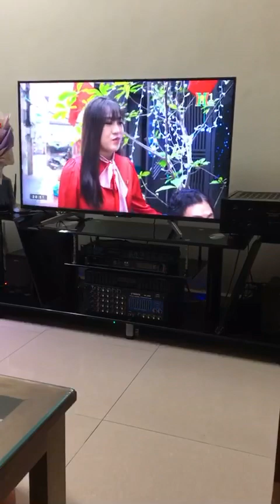Cả xóm trên truyền hình